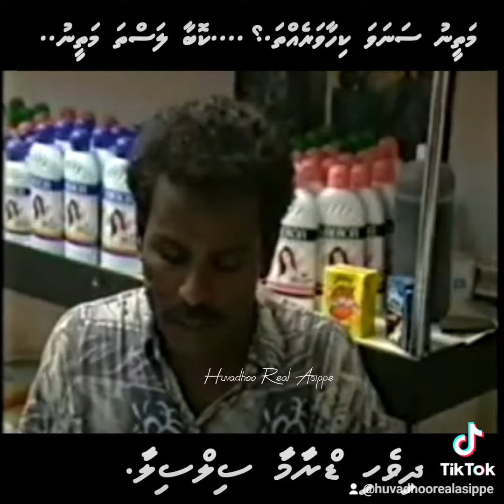މަތީނު ސަނަވަ ކިހާވަރެއްތަ؟. .... ކޮބާ ލަސްތަ މަތީނު😀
Dhivehi Drama series